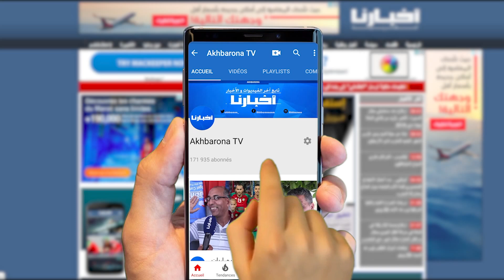حديود: الركراكي كون مكانتش عندو ضمانات مكانش يقبل يدرب المنتخب وأنا متأكد أن 6 لاعبين غدي يطيرهم